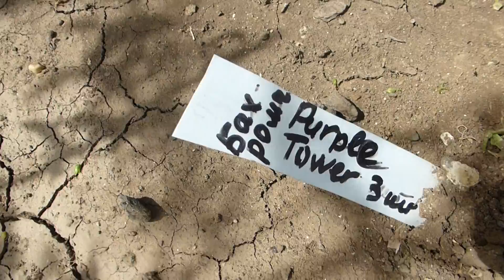Тюльпан махровый ,бахромчатый Purple Tower.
Высокий,яркий,крупный,красивый.